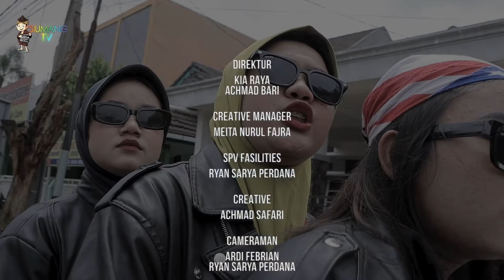MISTIS !! TERNYATA INI EFEK MAKAN SESAJEN ?!